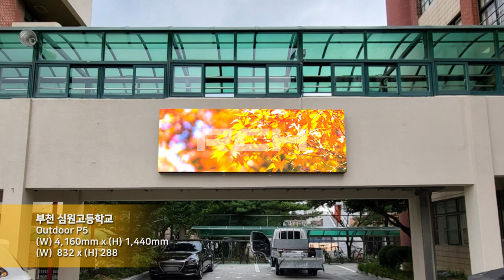[RCH] 부천 심원고등학교 (Simwon High School in Bucheon LED display)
[Specification]